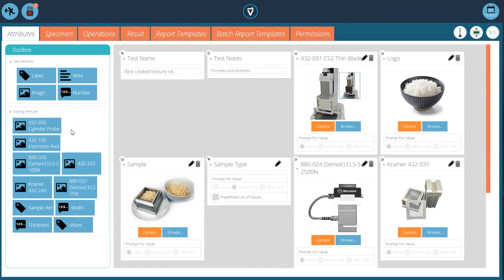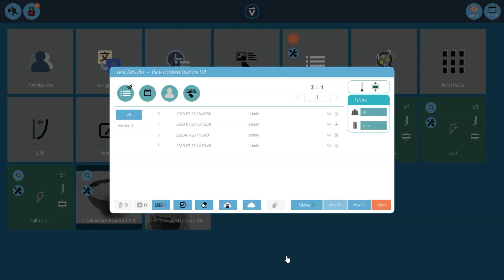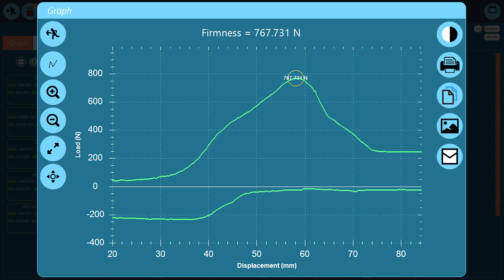Mecmesin Rice Texture Analyzer with Kramer Shear Cell and VectorPro software testing cooked rice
The texture of rice is vital to how the consumer perceives the quality of the product. The Rice Texture Analyzer is a bench-top, software-controlled system to evaluate the physical sensory quality properties of rice and other foods.
This system gives the rice producer a quantifiable method to benchmark and compare the texture of different rice varieties, optimize the cook profile (to indicate consumer preparation instructions) and check the consistency of supplied raw grains. It can evaluate the impact of variations in harvesting, which affects the protein and carbohydrate levels in rice. These two characteristics have a great deal of influence on the final texture when it is prepared.
Fitted with a Kramer compression-shear fixture, the system replicates the natural bite and chewing action and the results correlate to the established physical sensory texture profile attributes that define mouthfeel.
VectorPro software controls the Texture Analyzer to apply force to the sample, acquires the data and automatically calculates the results which correlate to the correct physical sensory qualities.  The food scientist can examine the graph of force vs displacement and assign peak, average, areas and other values to texture attribute calculations.
Firmness
The peak compression force measured during the complete bite cycle represents the firmness. This indicates if the rice has been cooked enough.
Stickiness and adhesiveness
As the shear blades return to the cycle start, the  peak tension force indicates the stickiness in the cooked rice, correlating to the starch released during cooking. This may be desirable in some dishes. The mechanical texture attribute of adhesiveness is the work required to fully release the chewed material from the mouth and is calculated from the area under the curve.
Other rice texture tests
ISO11747 is the determination of rice kernel resistance to extrusion through a perforated plate using compression. Six samples are prepared and placed in a specific fixture and compressed at 10 cm/min. The hardness is calculated as the mean force at the plateau after compression in the extrusion phase.
The machine is configuable to perform varied mechanical simulations of mouthfeel and other texture tests applicable to the rice producer’s requirements, e.g., single-grain compression force